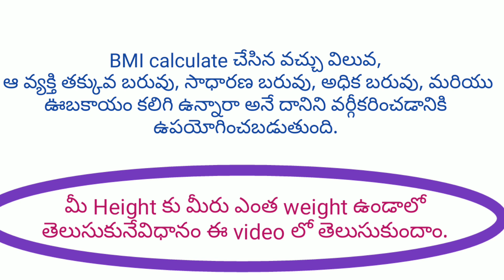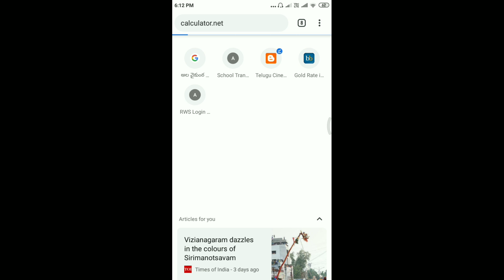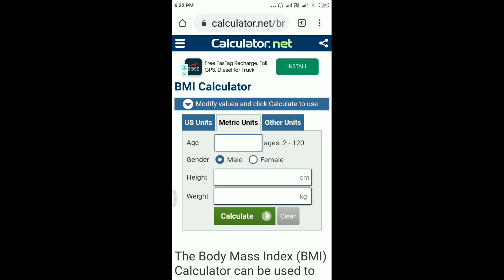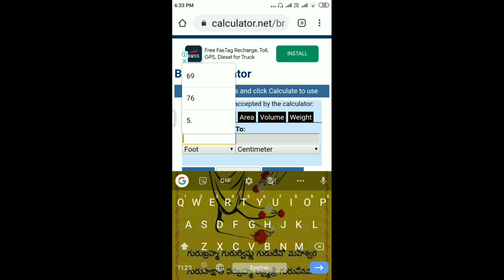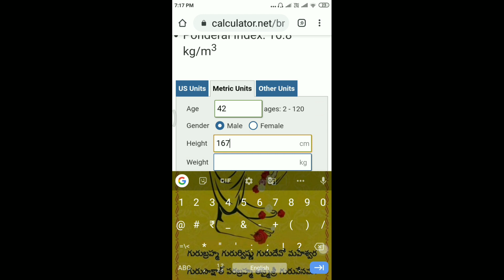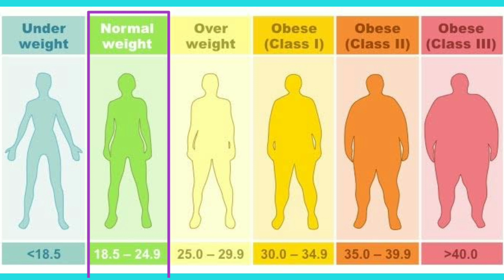HOW TO KNOW HEALTHY WEIGHT ACCORDING TO YOUR HEIGHT